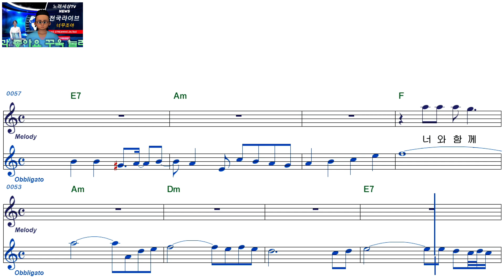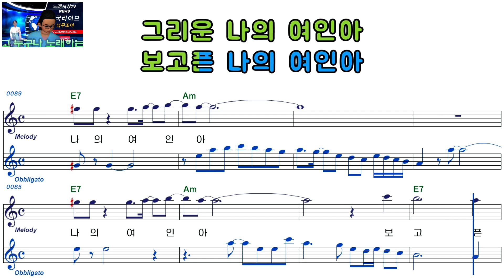기세찬ㅡ나의 여인아ㅡ여자키ㅡELF 919ㅡ38371